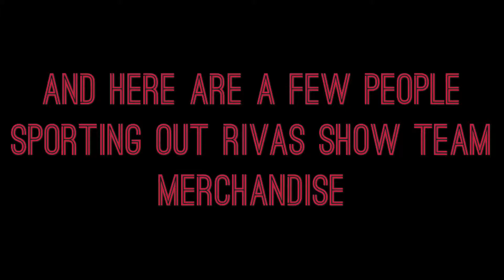Celebrities sporting out Rivas Show Team Gear.......Mini Commercial